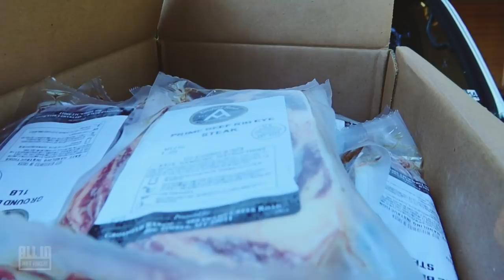HIKING SLEEPING BEAUTY TRAIL & TRAINING WITH JULIAN SMITH AT ARMS RACE GYM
STAY CLASSY MEATS:  code UMSO for discount on meat delivery.